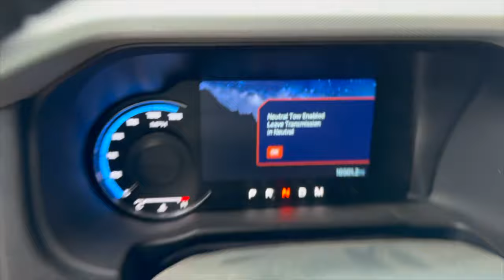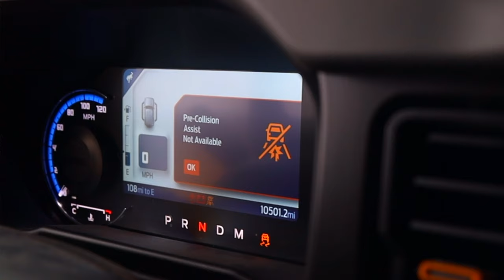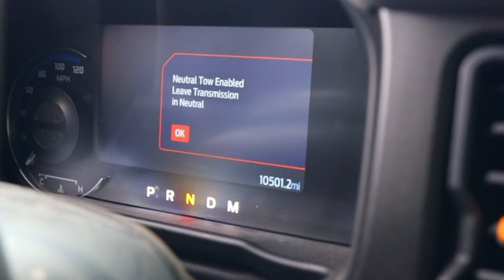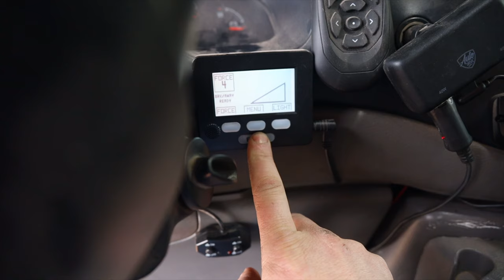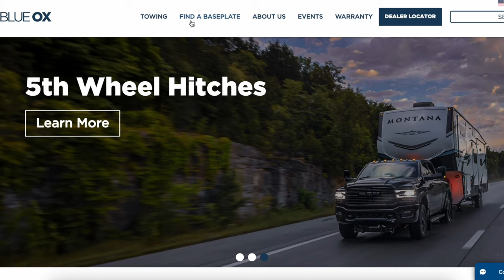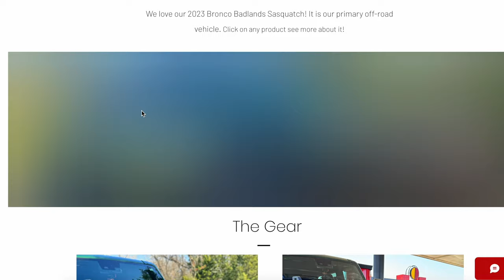The Ultimate Guide to Flat Towing a Ford Bronco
How do you flat tow a Ford Bronco? Can you flat tow a new Bronco? Should you flat tow versus using a tow dolly? We can help! Learn how to flat tow in 10 minutes!
Flat towing is also called four down towing and dinghy towing. We used the Blue Ox Tow Bar and Patriot Brake System and show you how to hook it up and how to remove it. We also show you how to put your Bronco into Neutral Tow Mode. We paired our tow system with the Havoc Steel Bumper from Real Truck. This bumper allows us to attach a winch and to be off-road ready while we flat tow across the country!

Video Contents:
00:00 What You Need / Supplies
01:08 Hooking Up the Blue Ox Tow Bar
04:40 Neutral Tow Mode on the Ford Bronco
07:09 Using the Patriot Brake System
09:44 The Control Panel Screen
11:29 Unhooking the Flat Tow System
Blue Ox Tow Bar
Patriot Brake System
Blue Ox Bronco Baseplate
Breakaway Switch
Blue Ox Accessory Kit
Blue Ox Light Wiring Kit
Blue Ox Light Cable
Power Bank